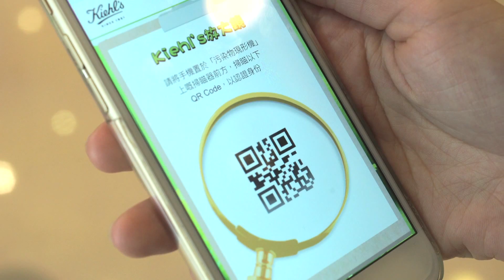Kiehl's肌膚防衛戰